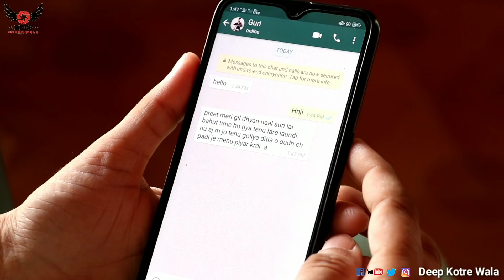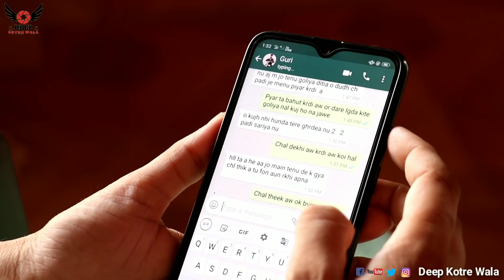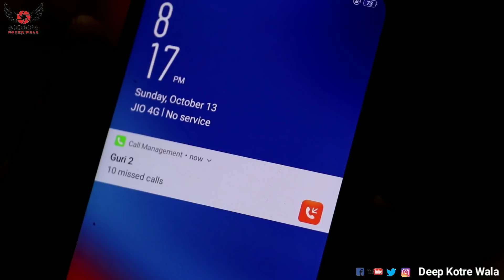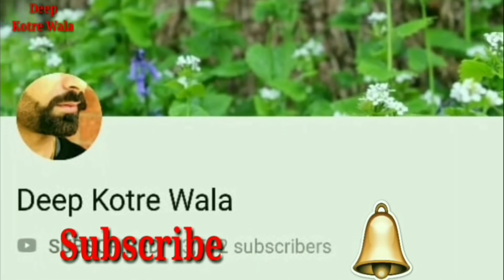ਏਸੇ ਗੱਲੋ ਲੋਕ ਧੀਆ ਜੰਮਣ ਤੋ ਡਰਦੇ ਨੇ ਲੋਕ#Beri#Punjabi Shot Movie#Deep Kotre Wala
ਬੇਰੀ ਦੀ ਦਾਸਤਾਨ
Beri Di Dastan

ਸਤਿ ਸ਼੍ਰੀ ਅਕਾਲ ਜੀ ਮੈ ਪਰਦੀਪ ਸਿੰਘ(ਦੀਪ ਕੋਟੜੇ ਵਾਲਾ) ਪਿੰਡ ਕੋਟੜਾ ਕੌੜਿਆ ਵਾਲਾ ਜਿਲਾ ਬਠਿੰਡਾ
ਦੋਸਤੋ ਤੁਹਾਡੇ ਸਹਿਯੋਗ ਦਾ ਕਰਕੇ ਆਪਣਾ ਚੈਨਲ ਵਧੀਆ ਚੱਲ ਰਿਹਾ ਜੀ ਆਪਣੀ ਕੋਈ ਵੀ ਵੀਡੀਓ ਏਹੋ ਜੇਹੀ ਨਹੀ ਹੋਵੇਗੀ ਜੋ ਆਪਾ ਆਪਣੇ ਪਰਿਵਾਰ ਵਿੱਚ ਬੈਠ ਕੇ ਨਾ ਦੇਖ ਸਕੀਏ ਸਾਡੀ ਹਮੇਸਾ ਇਹੀ ਕੋਸਿਸ ਹੁੰਦੀ ਆ ਵੀਡੀਓ ਵਿੱਚ ਕੋਈ ਚੰਗਾ ਸਨੇਹਾ ਦੇਣ ਦੀ ਕਮੇਡੀ ਕਰ ਕੇ ਤੁਹਾਨੂੰ ਹਸਾਉਣ ਦੀ ਸੋ ਦੋਸਤੋ ਜੇਕਰ ਆਪਣੀ ਵੀਡੀਓ ਵਧੀਆ ਲੱਗੇ ਤਾ ਲਾਈਕ ਕਮੈਂਟ ਸੇ਼ਅਰ ਜਰੂਰ ਕਰਿਓ ਜੀ।ਧੰਨਵਾਦ

ਜਰੂਰੀ ਨੋਟ। ਵੀਰੋ ਬੇਨਤੀ ਹੈ। ਕਿ ਜੇਕਰ ਕੋਈ ਵੀ ਵਿਅਕਤੀ ਵੀਡੀਓ ਫੇਸਬੁੱਕ ਪੇਜ ਤੇ Upload ਕਰਦਾ ਹੈ ਤਾਂ youtube facebook Policy ਦੇ ਅਨੁਸਾਰ ਉਸ ਦੇ ਪੇਜ ਦੀ ਰਿਪੋਰਟ ਕੀਤੀ ਜਾਵੇਗੀ। ਇਹ ਵੀਡੀਓ ਸਾਡੀ property ਹੈ। ਇਸ ਦੀ ਵਰਤੋਂ ਕਰਨਾ ਕਾਨੂੰਨੀ ਜੁਰਮ ਹੈ। ਸਾਡੀ ਮਨਜੂਰੀ ਤੋ ਬਿਨਾਂ ਵੀਡੀਓ use ਕਰਨ ਤੇ ਕਾਨੂੰਨੀ ਕਾਰਵਾਈ ਕੀਤੀ ਜਾਵੇਗੀ।ਜੇਕਰ ਕੋਈ ਵੀ ਵੀਡੀਓ Upload ਕਰਨ ਦਾ ਚਾਹਵਾਨ ਹੈ। ਤਾ Contact 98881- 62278 ਤੇ ਕਰ ਸਕਦਾ ਹੈ। ਧੰਨਵਾਦ ਜੀ।
Important note.     Friends is the request. If any person uploads the video to the Facebook page, then their page will be reported according to youtube facebook policy. This video is our property. It is a legal offense to use it. Legal action will be taken against us without the need of using the video. If anybody is interested in uploading the video. May contact  .98881- 62278     Thank you
HI
Team of deep kotre wala your welcome friends
friends love you all
About this channel Veero apne channel te latest Punjabi video, punjabi funny videos upload kiti an jandiya ne